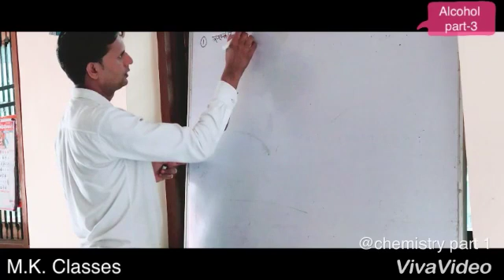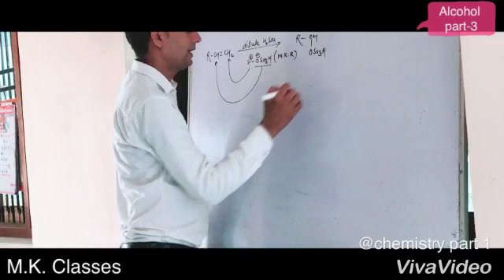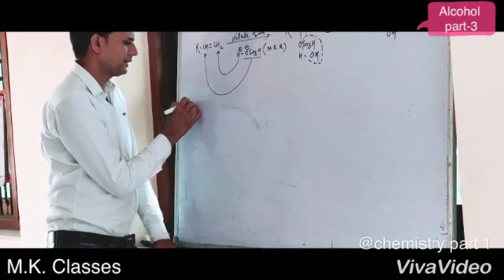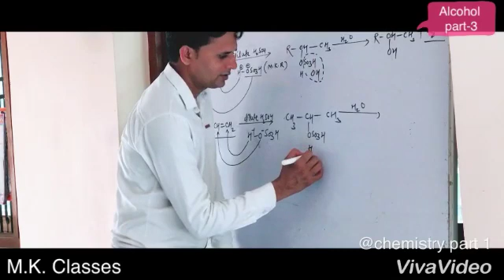CLASS XII CHEMISTRY UNIT 11 ALCOHOL 03